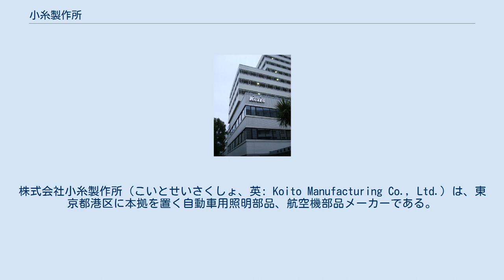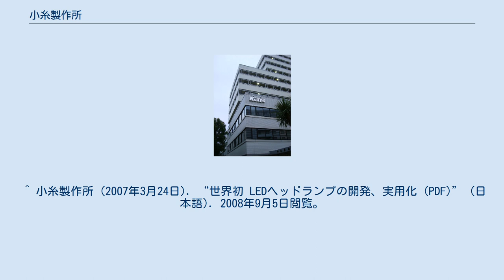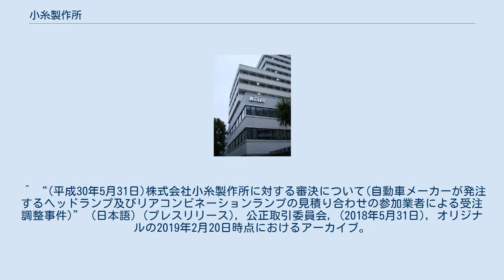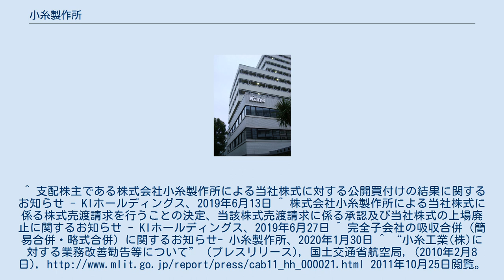小糸製作所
株式会社小糸製作所（こいとせいさくしょ、英: Koito Manufacturing Co., Ltd.）は、東京都港区に本拠を置く自動車用照明部品、航空機部品メーカーである。
 世界で唯一、光源からランプシステム制御までを開発、生産をしている。
また、次世代の光源として期待されている白色発光ダイオードに注目し、LEDヘッドランプの開発に取り組んでおり、2007年（平成19年）には日亜化学工業との共同開発でレクサスLS600hL / LS600hへの搭載で世界初の実用化に成功し、2013年（平成25年）には世界初となる1灯の光源でロービームとハイビームの切替が可能なBi-Beam LEDヘッドランプを開発し、翌年、マイナーチェンジを実施したプリウスα/メビウスに先行搭載された。
 子会社に、鉄道車両機器、情報システム等の製造を行うコイト電工などがある。
三井住友アセットマネジメントが販売するトヨタグループ株式ファンドを構成する会社である。
 同社の企業メッセージは「安全を光に託して～人とクルマの安全は私たちの願い 」である。
 アジア ヨーロッパ 北アメリカ 中南米 航空機座席の耐火・衝撃試験の記録を改竄・捏造して納品していたとして、2010年2月8日、国土交通省から業務改善勧告を出された。
国内外32社の約1000機に納入された15万席すべての生産過程に何らかの不正があったことが疑われている。
 ^ 小糸製作所 (2007年3月24日). “世界初 LEDヘッドランプの開発、実用化 (PDF)” (日本語). 2008年9月5日閲覧。
 ^ ただし、廉価グレードはBi-Beam LEDヘッドランプと同一の形状のレンズを持ったハロゲンヘッドランプとなる。
 ^ a b 日星工業株式会社 - 会社沿革 ^ “(平成25年3月22日)自動車メーカーが発注するヘッドランプ及びリアコンビネーションランプの見積り合わせの参加業者に対する排除措置命令及び課徴金納付命令について” (日本語) (プレスリリース), 公正取引委員会, (2013年3月22日), オリジナルの2013年4月12日時点におけるアーカイブ。
2019年2月25日閲覧。
 ^ “(平成30年5月31日)株式会社小糸製作所に対する審決について(自動車メーカーが発注するヘッドランプ及びリアコンビネーションランプの見積り合わせの参加業者による受注調整事件)” (日本語) (プレスリリース), 公正取引委員会, (2018年5月31日), オリジナルの2019年2月20日時点におけるアーカイブ。
2019年2月25日閲覧。
^ 支配株主である株式会社小糸製作所による当社株式に対する公開買付けの結果に関するお知らせ - KIホールディングス、2019年6月13日 ^ 株式会社小糸製作所による当社株式に係る株式売渡請求を行うことの決定、当該株式売渡請求に係る承認及び当社株式の上場廃止に関するお知らせ - KIホールディングス、2019年6月27日 ^ 完全子会社の吸収合併（簡易合併・略式合併）に関するお知らせ- 小糸製作所、2020年1月30日 ^ “小糸工業(株)に対する業務改善勧告等について” (プレスリリース), 国土交通省航空局, (2010年2月8日), 2011年10月25日閲覧。
 ^ 日本経済新聞社 (Nikkei Net) 「小糸工業、航空機座席の記録改ざんなど　国交省が業務改善勧告」 (2010年2月8日)